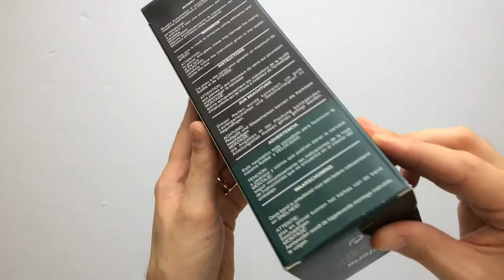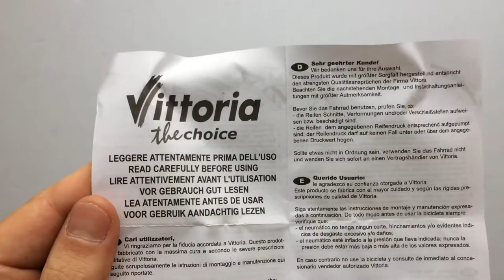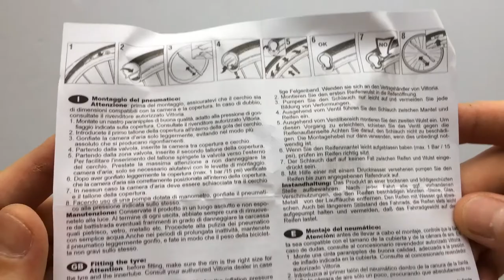Vittoria Diamante Pro Radiale Kerékpár Külső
Hajtogatós, 220 TPI-vel rendelkező, prémium minőségű országúti gumi.
Elérhető méretek: 700x22c, 700x24c
Súlya: 195 g / 210 g
Ajánlott nyomás: 7-10 bar